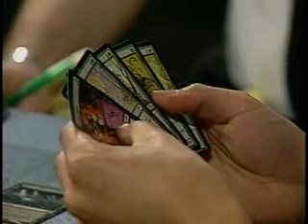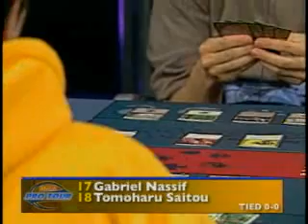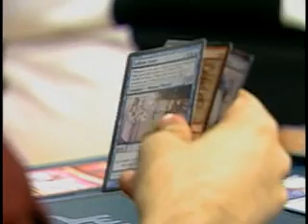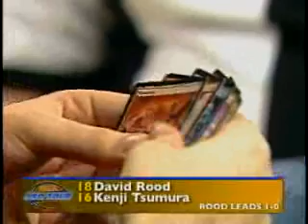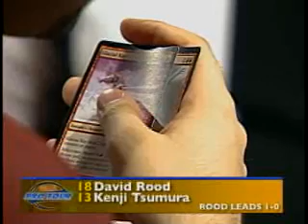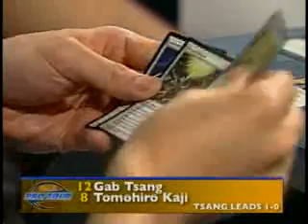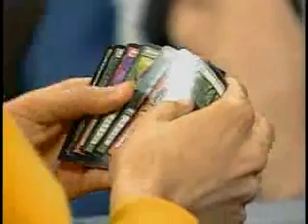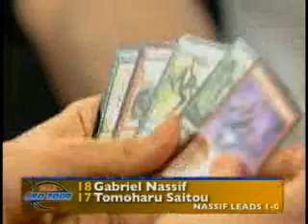2005 Pro Tour Atlanta SemiFinals - Nova vs. One Spin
Nova vs. One Spin